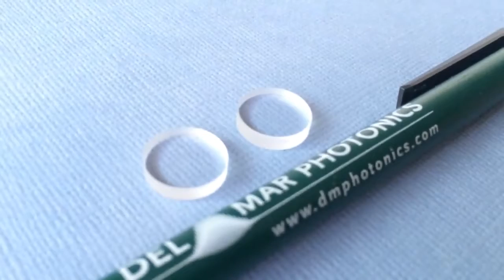Parylene coated KBr window and KBr beam splitter for FTIR spectrometer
Also available:
KBr Window Assembly
User replaceable parylene-coated potassum bromide sample compartment windows compatible with Spectrum One/100 and Frontier Optica.

Fourier-transform infrared spectroscopy (FTIR) is a technique used to obtain an infrared spectrum of absorption or emission of a solid, liquid or gas. An FTIR spectrometer simultaneously collects high-spectral-resolution data over a wide spectral range.

The transparency of the material from which the beam-splitter is made is a crucial factor in determining the wavenumber range over which the instrument can operate. The commonly used material, KBr, allows transmission of IR radiation in the range 370 to 10000 cm-1, while other materials permit other operational ranges.

Forwarded Message
Subject:  Requirement of Kbr window and Kbr beam splitter for FTIR spectrometer

I am looking for KBr window and KBr beam splitter of following dimensions.
KBr Window - 1
Diameter - 52 mm, Thickness – 4mm (with Parylene coating)

KBr Window - 2
Diameter – 26 mm, Thickness – 3mm (With Parylene coating)

KBr beamsplitter
Diameter – 47mm, Thickness – 8 mm.